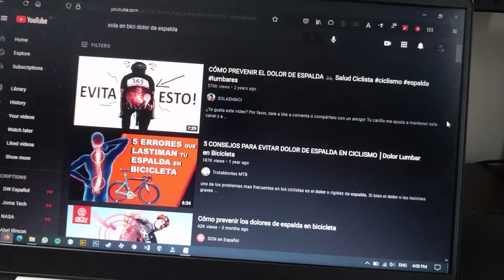CAMBIO DE STEM/POTENCIA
Hace ya varios meses hice la modificacion de un stem mas corto, especial para descenso, hoy que he estado practicando mas trail y xc, ese stem se ha vuelto un problema.
Acompañame a ver el proceso y quiza te pueda ayudar de guia para tu proxima modificacion.

Un saludo.